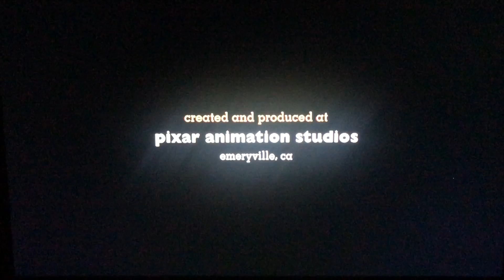Walt Disney Pictures/Pixar Animation Studios (2010) [Closing]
From “Toy Story 3”